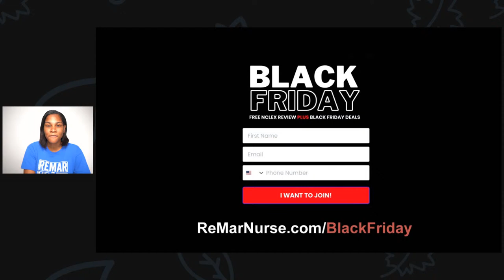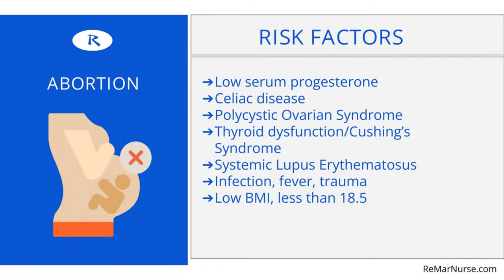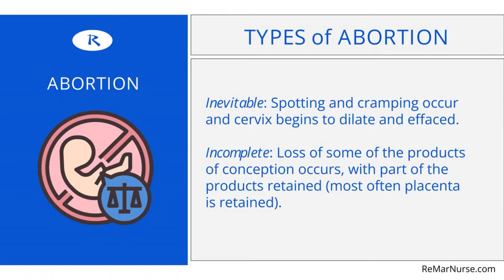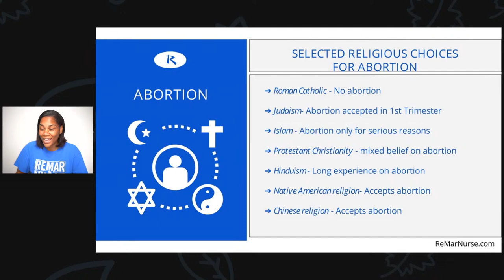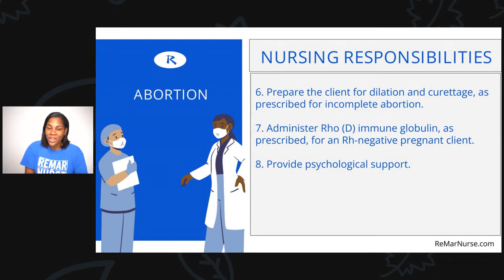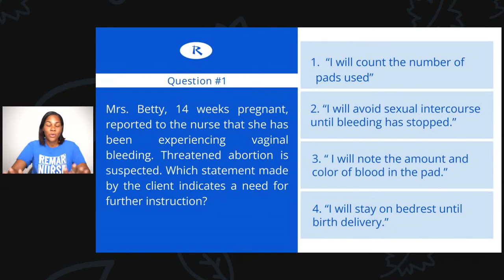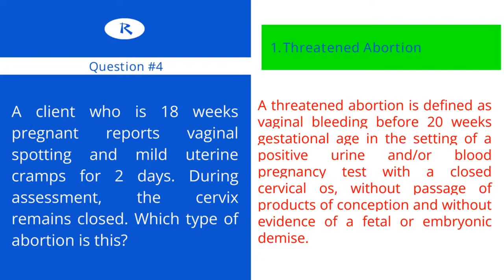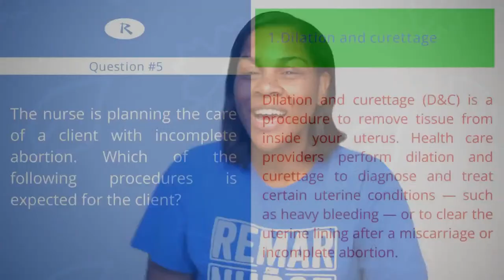Abortion Procedures in Nursing (FREE Nursing & NCLEX Review)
Abortion is the termination of pregnancy prior to the 180th day, during which time the fetus is not yet viable outside the womb. Spontaneous abortion is the body's expulsion of a fetus during the 1st months of pregnancy.

If you are a nursing student or will take the NCLEX, this free NCLEX Review will help you with your NCLEX preparation.

Did you know that you can get the NCLEX Virtual Trainer for just $99??
00:00 Introduction
02:14 Abortion Definition and Statistics
03:50 Risk Factor
06:14 Signs and symptoms
06:59 Types of Abortion
13:10 Selected Religious Choices For Abortion
14:56 Nursing Responsibilities
20:08 NCLEX Practice Questions

We're going to talk about abortion procedures in nursing. We'll cover things like what happens during an abortion and some of the risks associated with abortions. We'll also talk about different types of abortion and what nurses are responsible for when caring for patients having these procedures.

So if you're a nursing student or someone who will take NCLEX soon and is looking for this topic, then this video is for you.

ReMar focuses on 100% core nursing content and as a result, has the best review to help nursing students pass boards - fast!